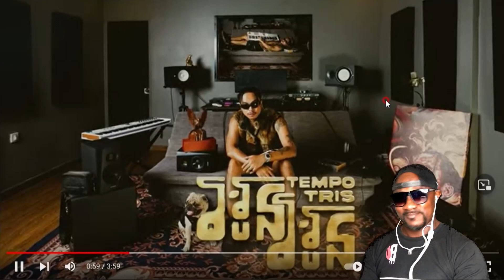TEMPO TRIS - "អូន អូន" OUN OUN (Official Visualizer) Reaction